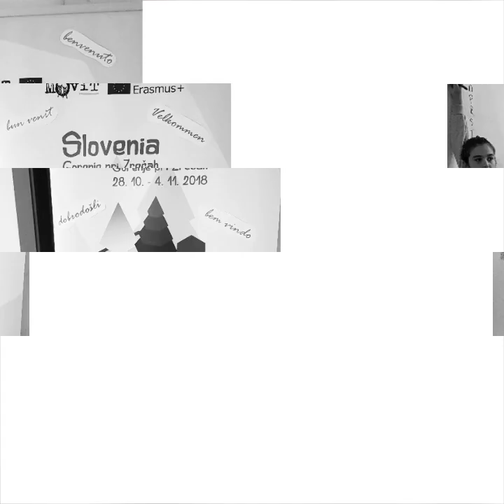Youth exchange Slovenia - Usefully Addicted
Youth exchange Slovenia 28th October-4th November 2018 financed through the Erasmus+ program, participating countries: Slovenia,  Romania, Croatia, Portugal, Lithuania, Norway and Italy.